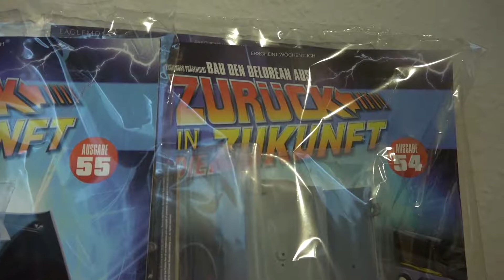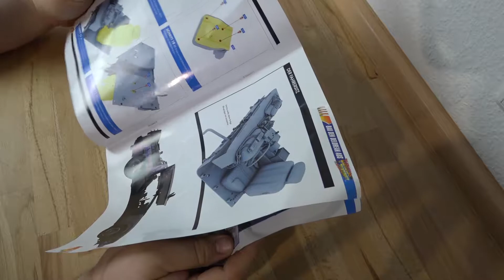Keine Werbung Bau den DeLorean in 1/8 Ausgabe 50-55 (Eaglemoss) #005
Das außergewöhnlich detaillierte Modell entstand in Zusammenarbeit mit Joe Walser, dem weltweit größten Experten für den echten DeLorean-Umbau aus dem Film. Vom Fluxkompensator über die Innenraumbeleuchtung bis hin zu den Anzeigebeschriftungen wurde jede Einzelheit berücksichtig.